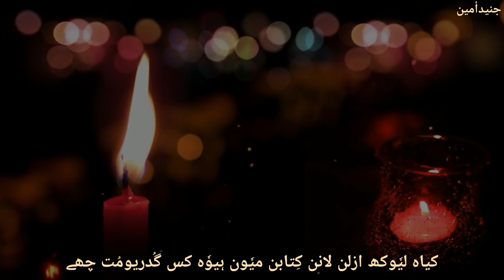Andree Ha Zaejinas Tondrik Hubaban | Kashmiri Sufism | Kalam-e-Warsi Rahim | Altaf Hussain Sheikh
اندری زأجنس توندرکی حُبابن ہے ویس   تس نے عار چھُے موے
ژوٹنم جگر أمی لولہ شباب ہے ویس تس نے عار چھُے موے
کیاہ لیٗوکھ ازلن لانن کِتابن میٗون ہیوٗہ کس گُدریومُت چھے فان کرُنس بہء ہُتا بن ہے ویس تس نے عار چھُے ملے ڈیوٹھ یوسف زُلیخا یہِ خابن حُسنن کوُر نے دیوانے ہفت خانے میولُس جوابن ہے ویس تس نے عار چھُے ملے دادِ عشِقنہِ گیس بے تابن نار گونڈنم مے موے موے تابہء نینس ییرء سہلابن ہے ویس تس نے عار چھُے ملے نشہِ کھولنم لُبِ لبابن تیولُم موے ہر شیے خمار کھولنم لُبِ لبابن ہے ویس تس نے عار چھُے ملے کھٹِتھ خال تھوو زُلفکیء دولابن راونہء رأوس روزء منہء بوے ہیچ در ہیچ کورُس بند قُلابن ہے ویس تس نے عار چھُے ملے ماہِ روخسار وُچھمس مے تابن آفتابہء کھوتہء تس نورانہء چھُے نورء پادچھِس منز دون رِکابن ہے ویس تس نے عار چھُے ملے مُشک ترووُے عشقہء گولابن توہیِ ما ڈىوٹھون سُلے میون معشوق ستی ء پنہ نن نوابن ہے ویس تس نے عار چھُے ملے ہالہِ گندان بالہ اضطرابن وارثی رحیمس سُے چھوکھ للءوُن چھُے گوم طوفان کرنس خرابن ہے ویس تس نے عار چھُے ملے